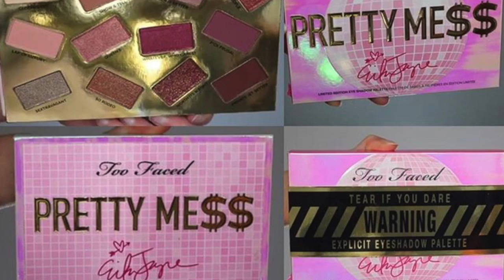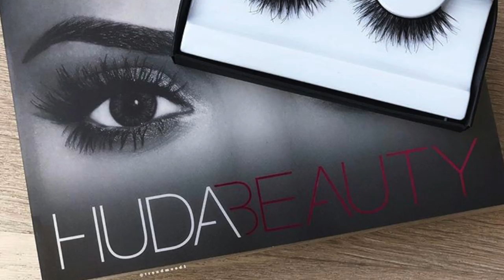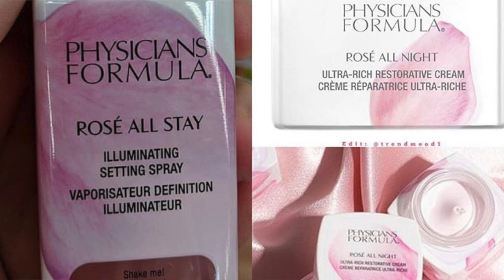SPECIAL EDITION Weekly Wishlist or Washout [February 6th 2019] feat. Alvin and Rex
✨ OPEN ME ✨

Welcome to this very special Weekly Wishlist or Washout- featuring my boyfriend Alvin and his corgi, Rex! They have both appeared on my channel before- and I have a lot of fun bringing them both on :) We had over an hour and a half of footage so I had to cut a lot out- but I hope you guys enjoy this silly weekly wow! As always- let me know what you think of these new products down in the comments below!!

Undertone: Warm/Yellow
Skin Tone: Light/Light Medium
Skin Type: Combination/Dry

✨ SOCIAL MEDIA ✨
❋Pintrest: @Monicaadrianna